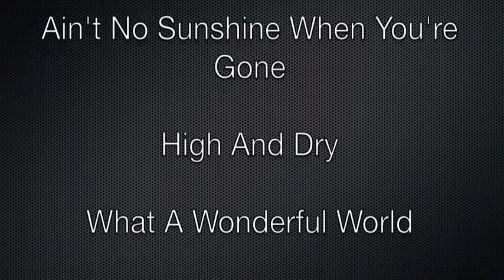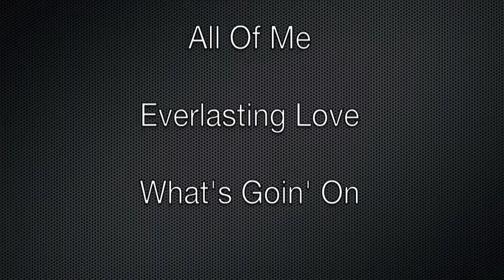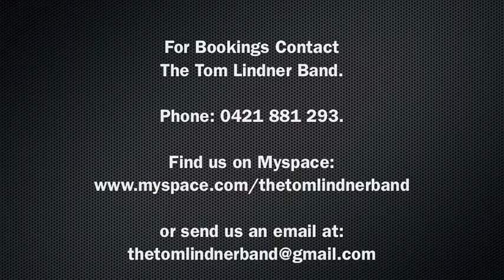The Tom Lindner Band Promotional Video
This is a small taste of what The Tom Lindner Band has to offer. Hope you enjoy the show!